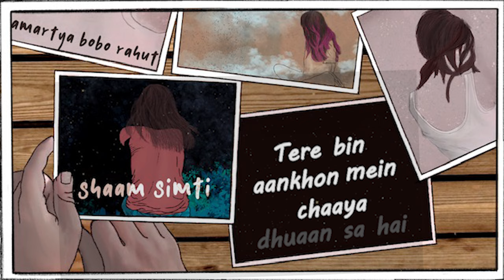Shaam Simti - Amartya Bobo Rahut | Official Lyric Video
"Shaam Simti" is an expression of longing for a person who has long gone, but whose absence becomes more and more painful through every passing moment. It is an honest and  heartfelt Love Ballad, reflecting on the "remains of the day"...

Credits :
Music Composed, Performed and Produced by
Amartya Bobo Rahut
Lyrics : Niket Pandey
Keys : Sudipto Paul
Mix : Himanshu Shirlekar
Master : Sunny M.R.
Video Directed and  Shot by Joydeep Banerjee
Editor : Manish Jaitly
Actors : Anupreeta Banerjee, Joydeep Banerjee, Ray Banerjee
Colour Grade : Ritajit Raychaudhuri
Creative Producer : Nidhi Rungta
Album Art Designed by Nidhi Rungta

Thanks to  Aditya Pushkarna , Sunny M.R. , Siddhant Kaushal, Diptarka Bose and Baba Ashok.

Lyrics :
Shaam Simti
Koney Mein Khadi
Kahin Koi Baat Uljhi Si Hain
Dhoondun Bewajah Jeene Ki Wajah
Shaam Simti
Koney Mein Khadi
Kahin Koi Raat Utri Si Hain

Lipti Hain Raaton Se Karwatein
Bikhri Hain Yaadon Mein Silwatein
Sirhaane Teri Khushboo Hai
Gumsum Sa Lamha Hai Khoya Khoya
Aansoon Ye Taare Hai Chaand Roya
Tooti Choodi Se Judi Tu
Kabhi Ye Subah
Kabhi Ye Hawa
Kadmon Ke Raet Pe
Jo Nishaan Hai Wo Tum Ho

Shaam Simti
Koney Mein Khadi

Aahat Teri Aati Rehti Par Tu Hi Nahi Aayi
Kabhi Boondein
Kabhi Lehrein
Bheegein Koi Baarishon Mein To Lagta Hai Ke Tum Ho

Shaam Simti
Koney Mein Khadi
Shaam Simti
Koney Mein Khadi